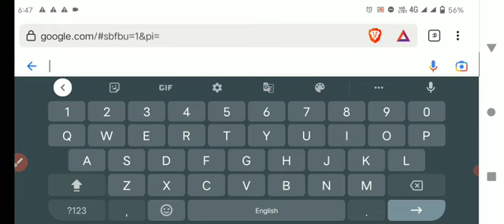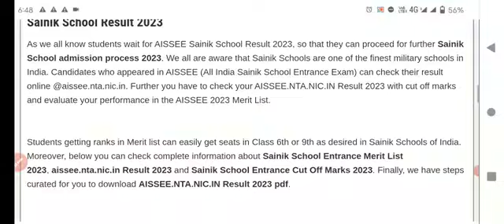Sainik school ka result Kab aayega 2023 | sainik school result date 2023 |6|9 sainik school result